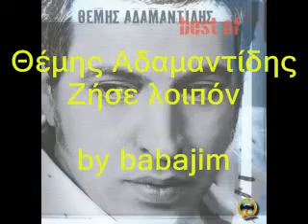Themis Adamantidis - Zise loipon (dust in the wind)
Θέμης Αδαμαντίδης - Ζήσε λοιπόν (dust in the wind)

1982